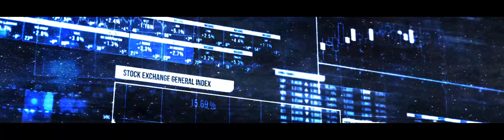UAE Ministry of Education & Hills Advertising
Hills Advertising proudly sponsored the 8th edition of the Global Education Forum (GES) and the Global Educational Supplies and Solutions (GESS).